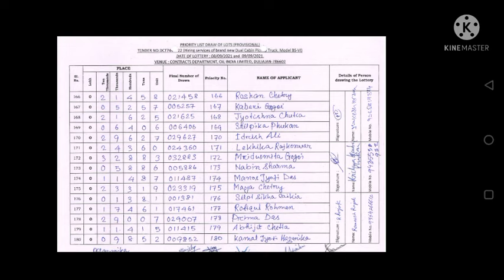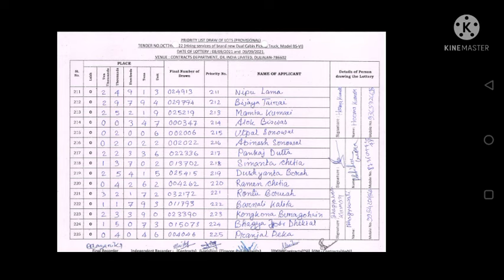TENDER RESULT (ISUZU DUAL CABIN PICKUP TRUCK), OIL INDIA LIMITED, DULIAJAN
oil india limited, Duliajan tender full list